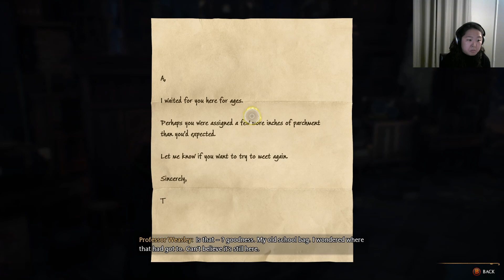Hogwarts Legacy Part 4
Finally got to fly the broom, but...I got in trouble...yikes. However, it was totally worth it!